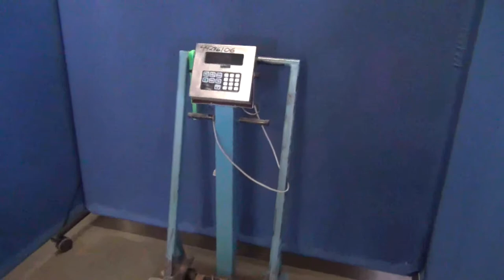Used- GSE Portable Platform Digital Scale steel platform stock# - 44286106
- Used- GSE Portable Platform Digital Scale. 30" x 24" Stainless steel platform, model GSE 570 controller. Mounted on a carbon steel frame with casters.